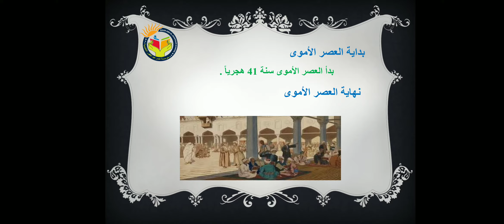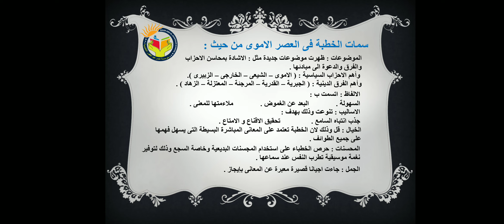الخطابة فى العصر الاموى - الصف الثاني الثانوي-لغة عربية - ا / عمرو عيد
الخطابة فى العصر الاموى
 الصف الثاني الثانوي
لغة عربية
 ا / عمرو عيد